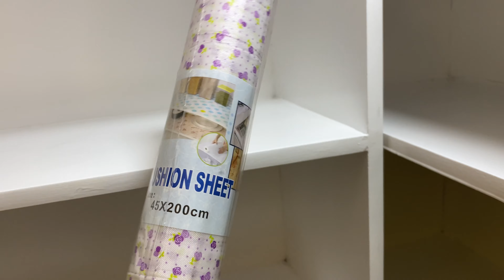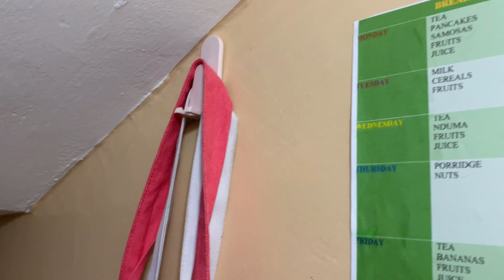Pantry Organization & Kitchen Cleaning|| New Shelves|| More storage|| Brandy Nowood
In this video I am organizing my pantry since I got new shelves , and I am also cleaning the kitchen. Enjoy the video.

The shelves were from Safvic Funiture, you can check them out on instagram.